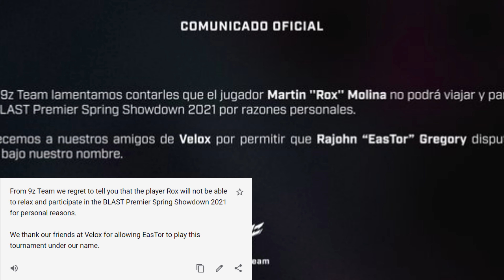How a Mediocre South-American Team Played With a Stand in And Won Against Vitality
After 9z were able to beat Vitality @ BLAST I wondered how they did it. In this video I go through my analysis of how 9z won in that BO3.

Chapters:
Coming Into The Game: 00:00 - 01:07
The Veto: 01:07 - 01:50
Nuke: 01:50 - 04:52
Overpass: 04:52 - 08:12
Inferno: 08:12 - 11:22
Conclusion: 11:23

On this channel you will find CS:GO content only. I will mainly be focusing on short tutorial in all aspects of CS.